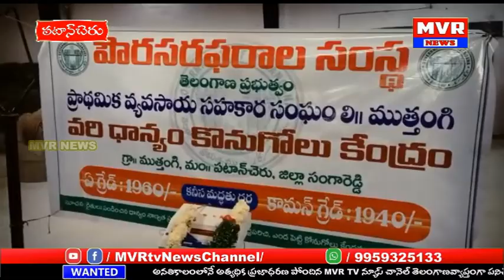పటాన్చెరు,గుమ్మడిదల,తెల్లాపూర్ మున్సిపల్ లో వరి ధాన్యం కొనుగోలు కేంద్రాలను ఎమ్మెల్యే ప్రారంభించారు